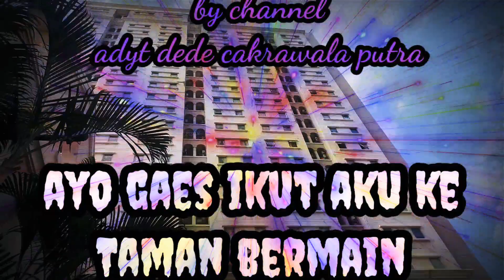ayo gaes ke taman bermain bersama adyt dede